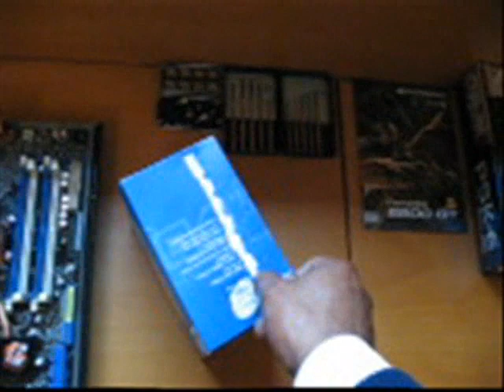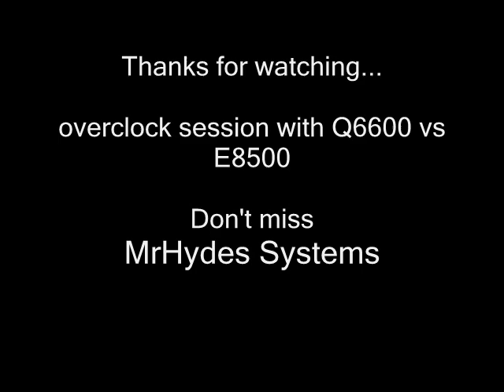Intel Core 2 Duo E8500 install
upgrade - installing my brand new E8500 processor and 9800 GX2